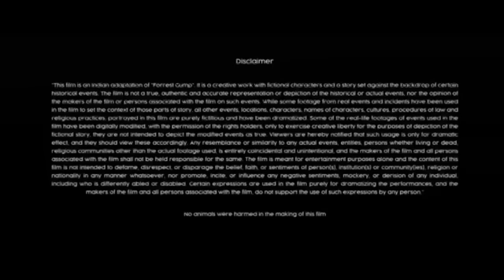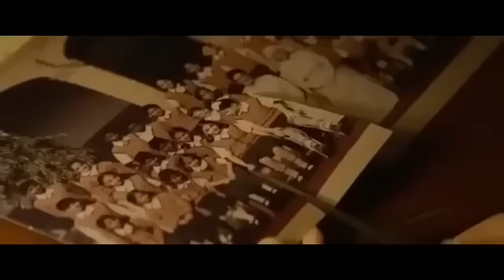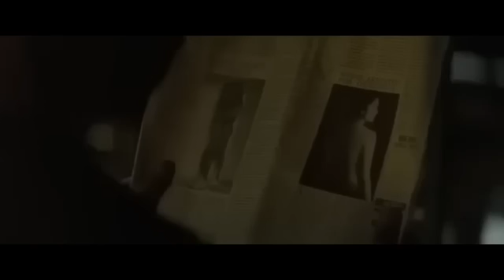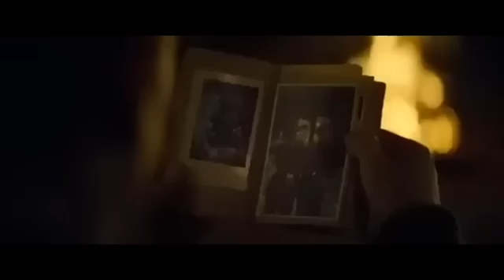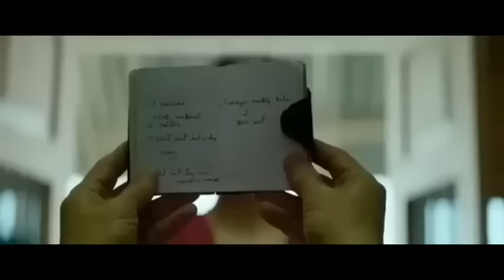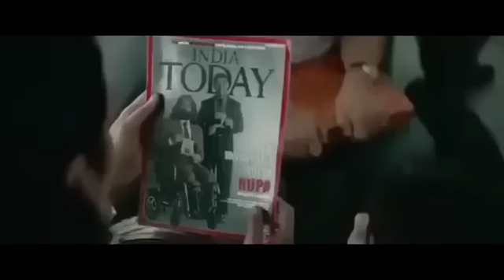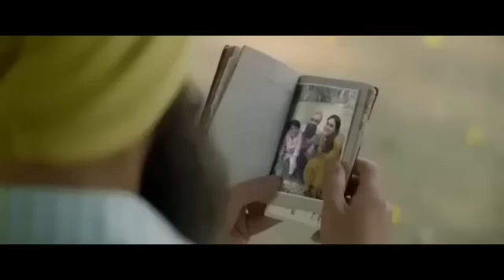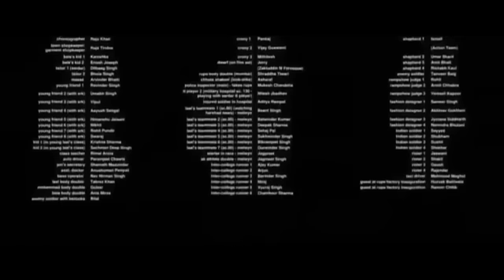lal singh chaddha full movie (amir khan)